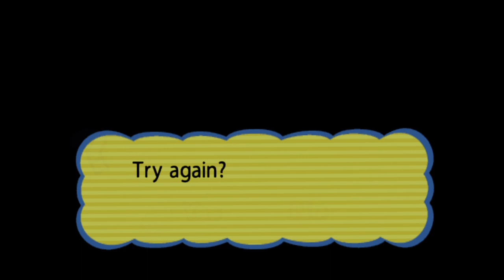Ape Escape 2 (PS4) Remaster: Monkey Climber (Psycho) Level 4 Bloopers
This is a hilarious video i did on Psycho level stage 4 on Monkey Climber mini game. The toughest stage i played so far in the last level is this one. Two bananas mock me at the end of each attempt. Rope loops are hard to do.